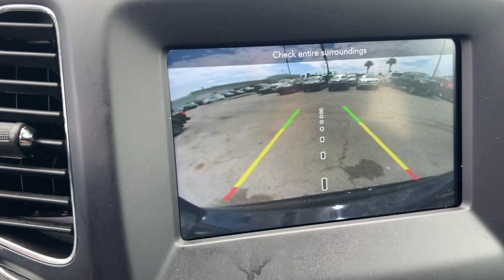2021 Jeep Compass Sport Hollywood, Lauderdale, Hialeah, Boca Raton, Palm Beach FL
Pre-Owned 2021 Jeep Compass Sport available at Toyota of Hollywood located in 1841 N State Rd 7, Hollywood, FL, 33021.
Stock#: T1940200 - VIN#: 3C4NJDAB7MT596663

You will be amazed by this   2021  Jeep Compass.  The Jeep Compass: The upscale, sophisticated compact SUV with advanced safety features to protect your most precious cargo. The following are some of this vehicles highlighted options: Heated Steering Wheel
, Apple Carplay®/Android Auto®, Keyless Entry, 4x4, Remote Engine Start, Satellite Radio, Heated Mirrors, Fog Lamps, Back-Up Camera, Aluminum Wheels. Show them your style in the Compass. Get behind the wheel and go.